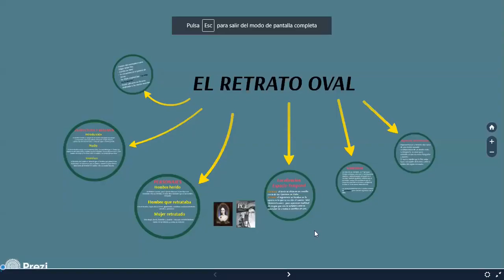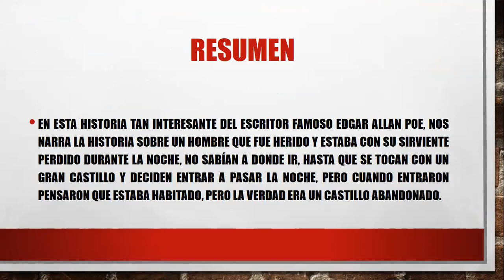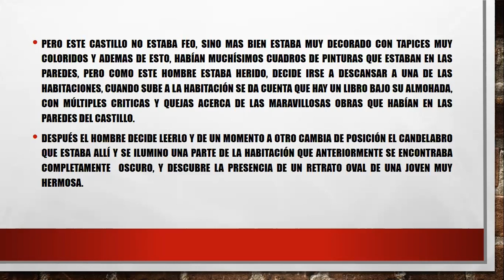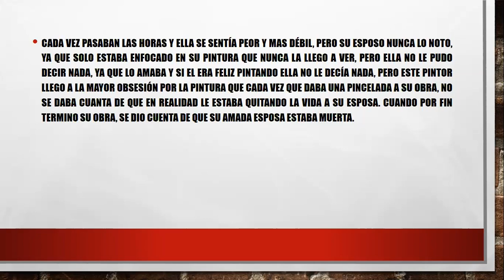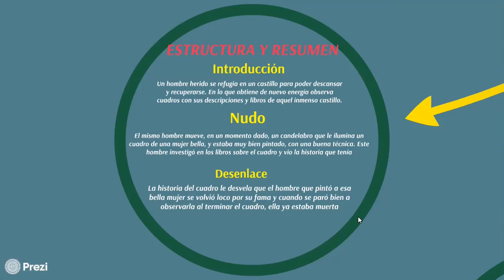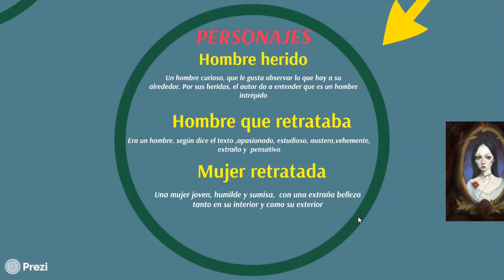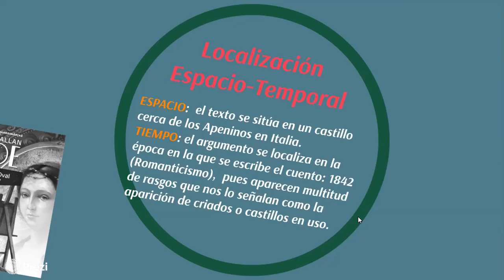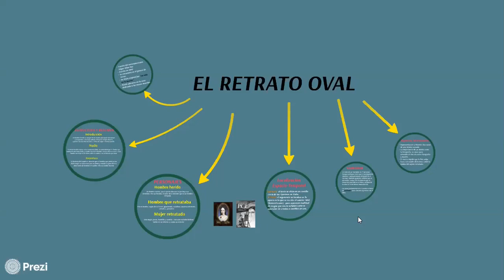LITERATURA_2DOSEC_SEM06_IITRIMESTRE